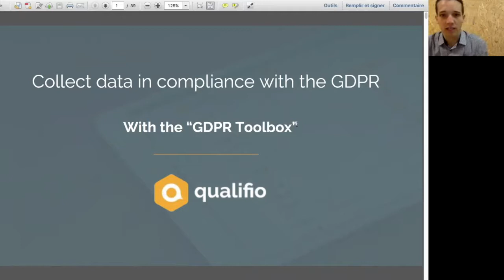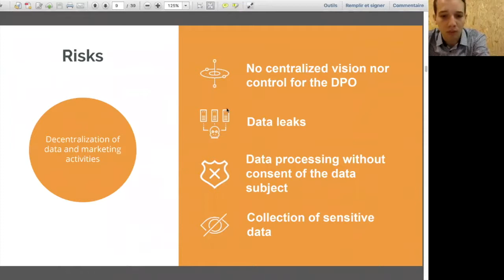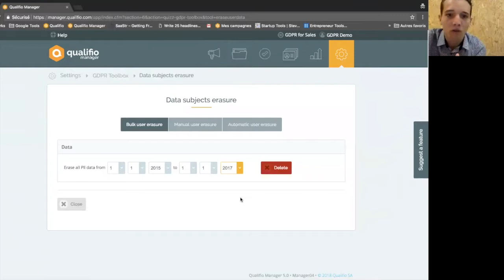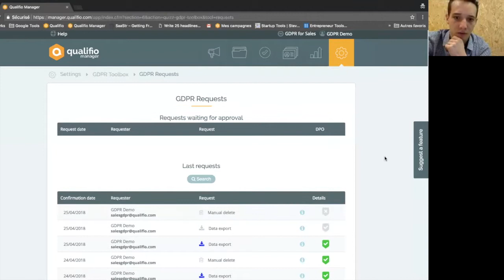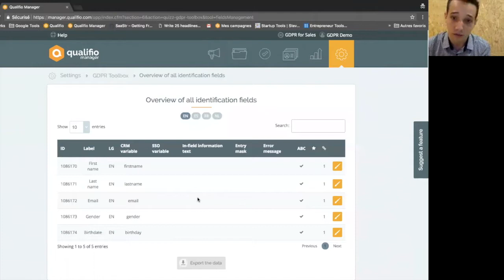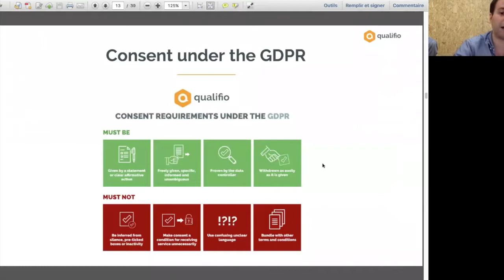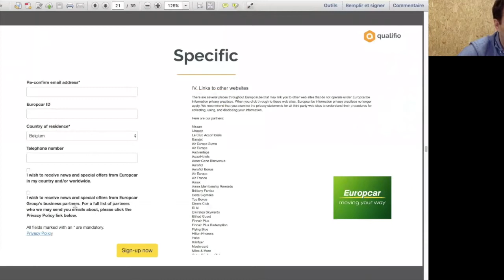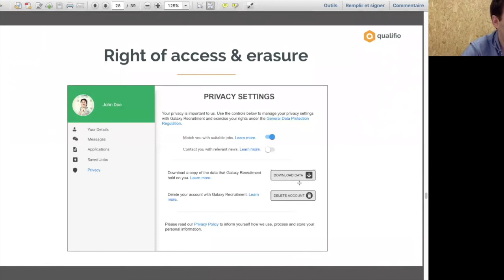Webinar - GDPR Toolbox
Our Head of Product and Head of Marketing & Partnerships introduce the Qualifio GDPR Toolbox.